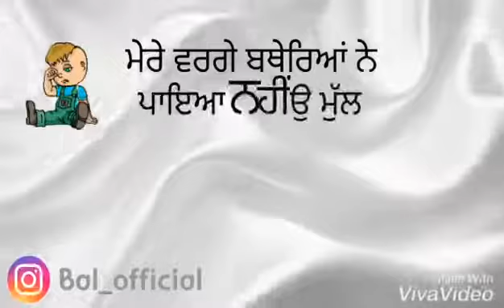All Airtest song(4)